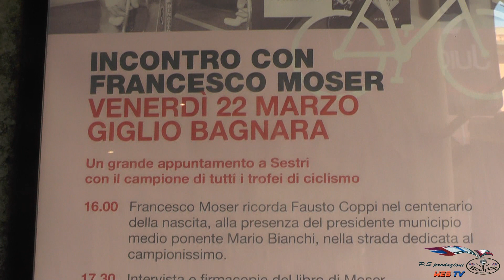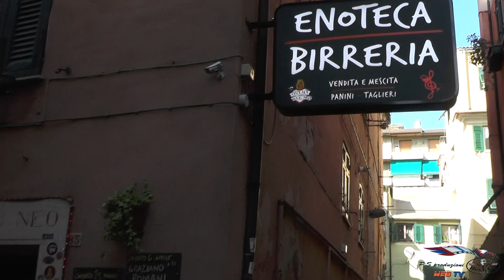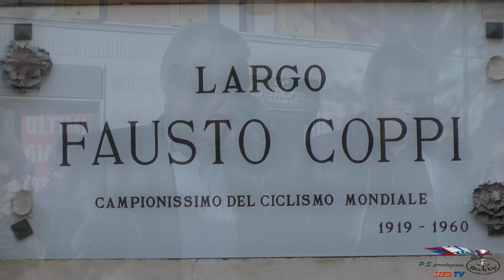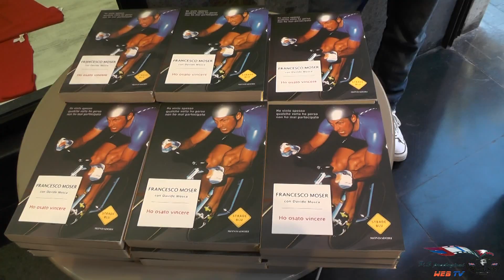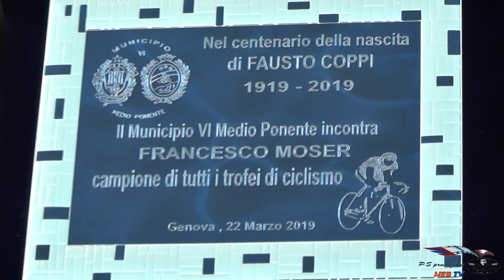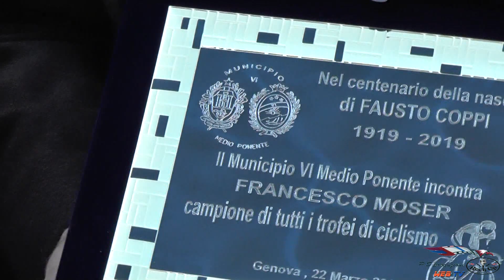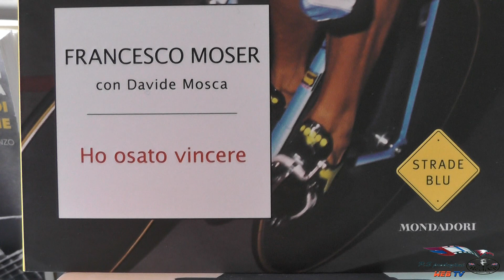incontro con Francesco Moser mito del ciclismo italiano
presso Giglio Bagnara a Sestri Ponente "incontro con Francesco Moser Mito del Ciclismo Italiano" durante la presentazione del suo libro e dei suoi vini. interviste di Carlo Barbero riprese e montaggio curato da P.S. PRODUZIONI